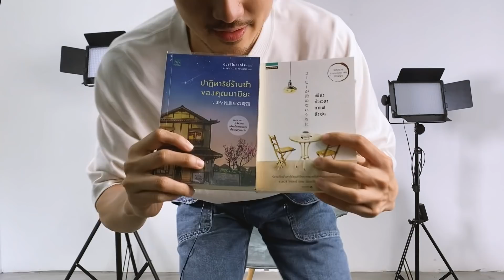30 Facts About Me - 30 เรื่องอุงิของไมค์สิริ (ENG SUB) | mmikesiri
สวัสดีครับทุกคน ไมค์เองนะครับ

คลิปแรกประเดิมช่องเลย กับ 30 เรื่องอุงิของไมค์สิริ
อุงิไปกับเรื่องเล่าเรื่องลึกที่ไม่เคยบอกใคร เพราะอะไร เพราะเพิ่งนึกออกตอนถ่าย
ดูจบแล้วเราจะใกล้ชิดกันแบบอุงิอุงิมากขึ้นแน่นอน

ฝากทุกคนติดตามด้วยนะครับ แล้วเจอกันใหม่คลิปหน้าครับผม

Let’s get to know each other with “30 facts about me”.
I hope you feel more close to me after watching the video.